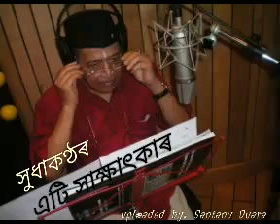An Interview of Dr. Bhupen Hazarika. ভূপেন হাজৰিকা দেৱৰ এটি সাক্ষাৎকাৰ।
An Interview of Dr Bhupen Hazarika.